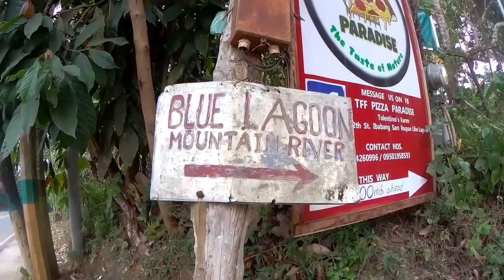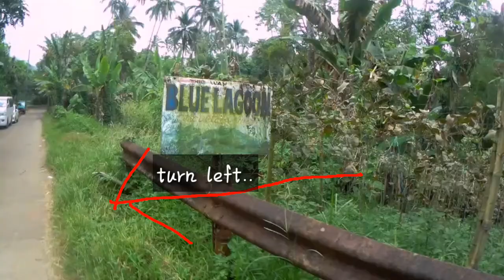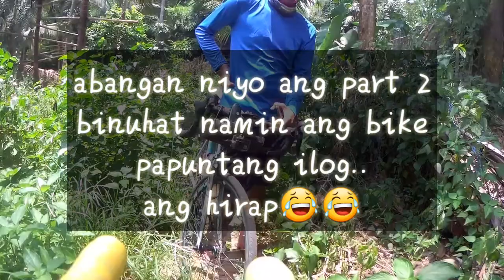blue lagoon river mountain resort hunting part 1 liliw laguna..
blue lagoon river mountain resort hunting part 1
lilliw laguna..